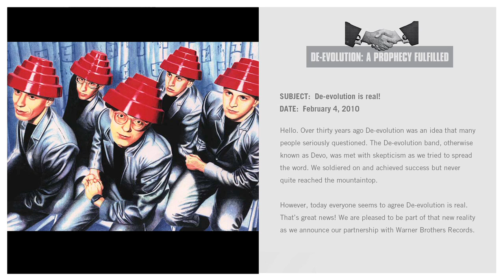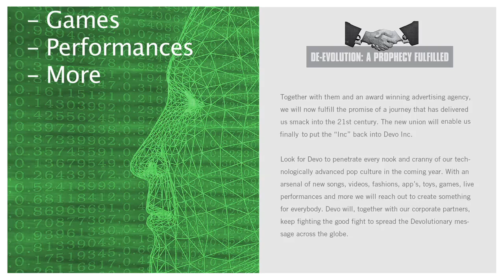DEVO - Greg Scholl of DEVO Inc. - #1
Greg Scholl, COO of DEVO Inc. reads his first official communique to the public. Please leave your responses below.